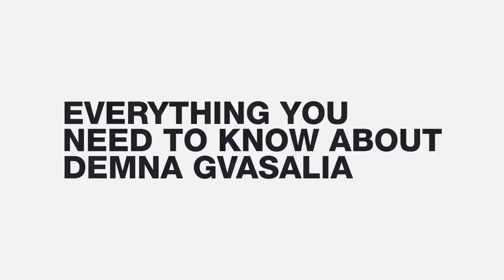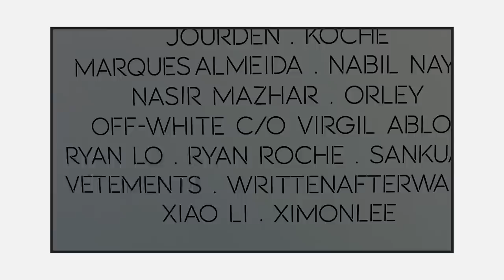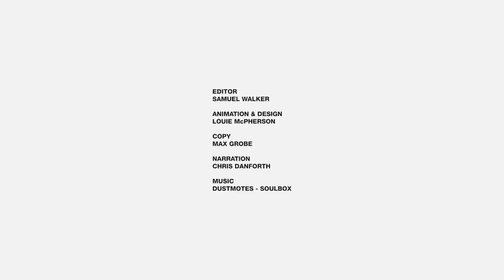Here’s Everything You Need to Know About Demna Gvasalia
From sending Crocs down the runway at Paris Fashion Week to re-inventing IKEA’s classic FRAKTA bag, Georgian designer Dema Gvasalia has become a household name and unstoppable force in the fashion industry.